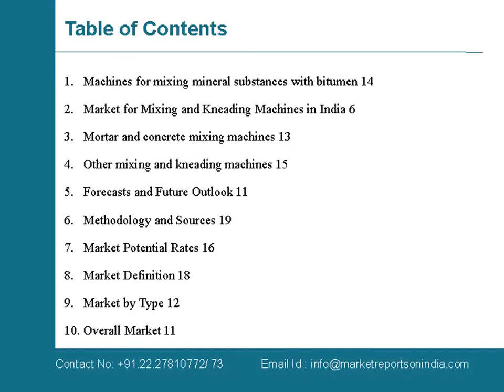Kneading and mixing machines in India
Market Reports on India presents the latest report on “Kneading and mixing machines in India”. It also acts as an essential tool to companies the new entrants by enabling them to capitalize the opportunities.